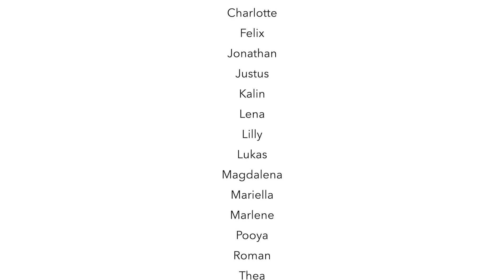LJO Sachsen online im April 2021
Eigentlich hätten wir in der Ferienwoche nach Ostern unser traditionelles Oster-LJO-Projekt in unserer Landesmusikakademie im Schloss Colditz durchgeführt. Pandemiebedingt mussten wir leider absagen. Unsere LJO-Mitglieder grüßen in diesem Video ihre Community und ihr Publikum - sie erzählen uns ihre Ängste und Wünsche. Es ist sehr wichtig, dass wir gerade jetzt unsere Gemeinschaft spüren und pflegen, es hält uns zusammen und gibt uns Kraft sowie Mut! Wir freuen uns optimistisch auf bessere gemeinsame Zeiten und ein neues Projekt im Oktober 2021.